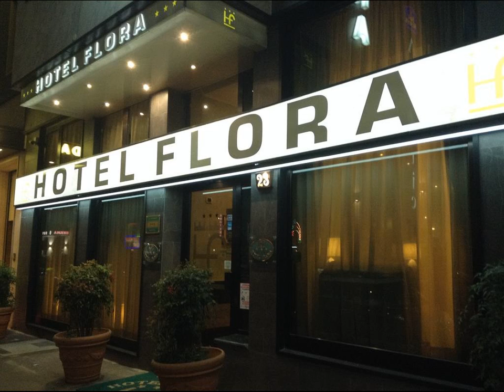Hotel Flora - Hotel in Milan, Italy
FR: Bénéficiant d'un emplacement idéal à seulement quelques pas de la gare centrale de Milan, l'Hotel Flora propose des chambres climatisées dotées d'une connexion Wi-Fi gratuite, d'une télévision et d'un minibar.

ES: El Hotel Flora goza de una ubicacón magnífica a poca distancia a pie de la estación central de Milán y ofrece habitaciones con aire acondicionado, minibar, TV y WiFi gratuita.

DE: Das Hotel Flora bietet Ihnen klimatisierte Zimmer mit kostenfreiem WLAN, einem TV und einer Minibar in einer idealen Lage, nur wenige Schritte vom Bahnhof Milano Centrale entfernt.

NL: Hotel Flora is ideaal gelegen, op een steenworp afstand van het centraal station van Milaan. Het beschikt over kamers met airconditioning, gratis WiFi, een televisie en een minibar. De luchthavens Malpensa en Linate zijn goed bereikbaar met de bus.

IT: Comodamente situato a pochi passi dalla Stazione Centrale di Milano, l'Hotel Flora propone camere climatizzate con WiFi gratuito, TV e minibar, e permette di raggiungere gli Aeroporti di Malpensa e Linate con linee dirette di autobus.

PT: O Hotel Flora beneficia de uma localização ideal a poucos passos da Estação Ferroviária Milano Centrale, e dispõe de quartos climatizados com acesso Wi-Fi gratuito, uma televisão e um mini-bar.

JA: Hotel Floraは、ミラノ中央駅からすぐの便利なロケーションで、エアコン完備の客室（無料Wi-Fi、テレビ、ミニバー付）を提供しています。ミラノ・マルペンサ国際空港とミラノ・リナーテ国際空港へバスで容易にアクセスできます。  Flora Hotelにはバーと快適なラウンジがあり、ロビーのインターネット端末を利用できます。24時間営業のフロントデスクでは、お客様へのアドバイスをはじめ、ツアー、レストラン、トランスファーの手配を行っています。 ...

ZH: Hotel Flora酒店地理位置优越，距离米兰中央火车站（Milano Centrale Train Station）只有几步之遥；空调客房配有免费WiFi、电视和迷你吧。客人搭乘巴士即可到达马尔彭萨机场和利纳特 机场（Malpensa and Linate Airports）。  Flora Hotel酒店拥有酒吧、供人放松身心的休息区以及位于大堂的上网处。24小时前台的工作人员随时可为客人提供建议或预订团体游、在餐厅订座以及安排接送服务。 ...

PL: Hotel Flora wyróżnia się doskonałą lokalizacją zaledwie kilka kroków od dworca kolejowego Milano Centrale i oferuje klimatyzowane pokoje z bezpłatnym WiFi, telewizorem oraz minibarem. Z obiektu można dojechać autobusem na lotniska Malpensa i Linate.

RU: Отель Flora удобно расположен всего в нескольких шагах от Центрального железнодорожного вокзала Милана. К услугам гостей номера с бесплатным Wi-Fi, телевизором и мини-баром. От отеля на автобусе можно легко добраться до аэропортов Мальпенса и Линате.

SV: Hotel Flora har ett utmärkt läge, bara ett stenkast från Milanos centralstation. Hotellet erbjuder luftkonditionerade rum med gratis WiFi, TV och minibar. Här bor du bara en kort bussresa från flygplatserna Malpensa och Linate.

AR: يتميز فندق فلورا بموقع مثالي على بعد خطوات قليلة فقط من محطة قطار ميلان المركزية، ويتميز بغرف مكيفة مع خدمة الواي فاي مجاناً وجهاز تلفزيون وميني بار، ويمكن الوصول إلى مطاري مالبينسا وليناتي من خلال رحلة بالحافلة فقط.

EL: Το Hotel Flora βρίσκεται σε ιδανική τοποθεσία, λίγα λεπτά μακριά με τα πόδια από τον κεντρικό σιδηροδρομικό σταθμό του Μιλάνου. Προσφέρει κλιματιζόμενα δωμάτια με δωρεάν Wi-Fi, τηλεόραση και μίνι μπαρ.

NO: Hotel Flora har en ideell beliggenhet kun få meter fra togstasjonen Milano Centrale, og tilbyr rom med klimaanlegg, TV, minibar og gratis Wi-Fi. Du finner flyplassene Malpensa og Linate kun en busstur unna.